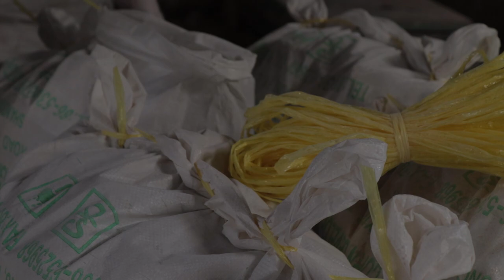Pekerja Tambang Kapur Bukit Tui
Bukit Tui, meski pernah mengalami longsor yang menewaskan 131 orang dan dua desa terkubur pada tahun 1987, tak menyurutkan semangat perempuan-perempuan pemecah batu kapur untuk terus bekerja. Pekerja laki-laki menambang batu dan membakarnya, sementara pekerja perempuan memecah batu kapur yang telah dibakar dan membungkusnya ke dalam karung agar dapat diangkut dan dikirim ke kota lain.

Perekam ; Wulan Putri dan Waegos
Kamera ; Canon EOS 200D
Lensa ; Canon EF-S 18-55mm F3.5-5.6